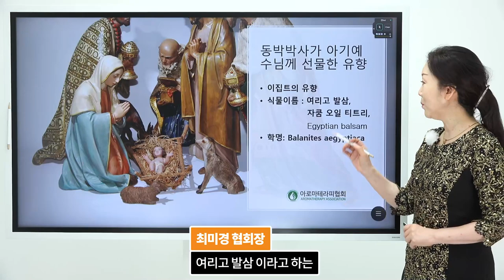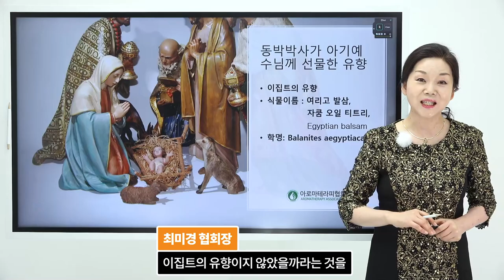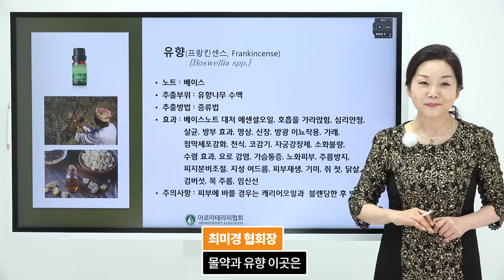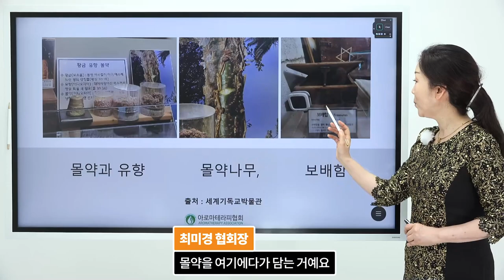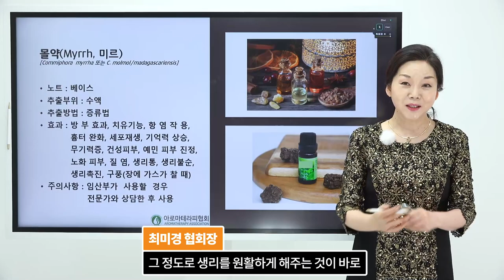성경으로 풀어드리는 아로마오일 스토리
이런분들께 추천 드려요

- 피부 미용에 관심이 많으셨던 분
- 올바른 향유에 대한 정보가 궁금 하셨던 분
- 향유 혼합법 을 알고 싶으셨던 분
- 나드 향유 궁금 하셨던 분

강의를 들으면 달라져요

- 향유의 이해도를 높일 수 있어요
- 향유에 대한 올바른 정보를 알 수 있어요
- 향유를 혼합하는 레시피를 알 수 있어요
- 정성 가득한 선물 준비에 활용할 수 있어요

교육 일정 & 내용

1. 예수님 향유

-동방박사가 선불한 향유
-나드 향유와 옥합
-니고데모의 몰약과 침향

2. 구약시대에 사용한 향유

- 치료의 목적이었던 향유
- 피부미용에 사용한 향유
-성경 번역에 오류 향유들 바로 알기